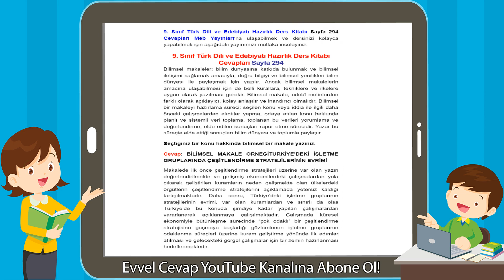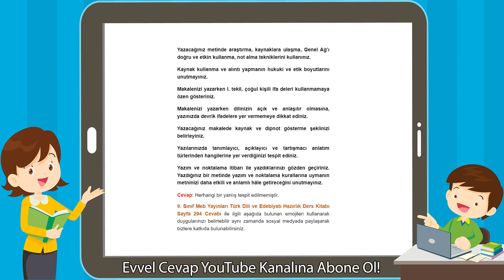9. Sınıf Türk Dili ve Edebiyatı Hazırlık Ders Kitabı Cevapları Sayfa 294